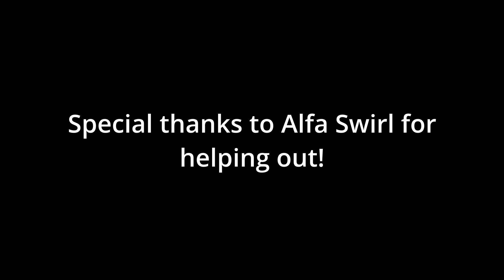The F-14 TOMCAT in PTFS! Update Showcase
Recording: OBS
Editing: DaVinici Resolve 18
Game: Pilot Training Flight Simulator

bye
ChocolatePlays

©ChocolatePlays521